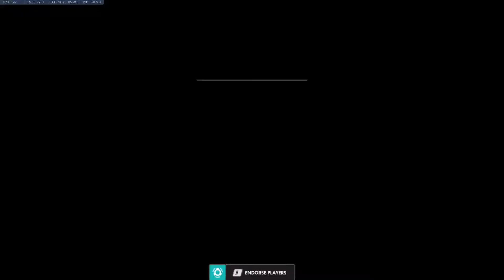A Quick Quick Play Compilation # 284